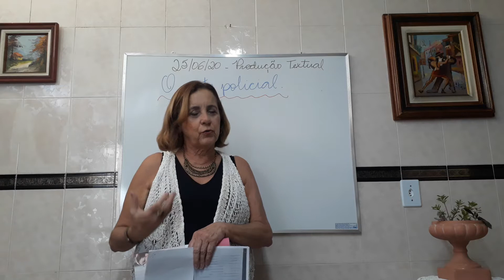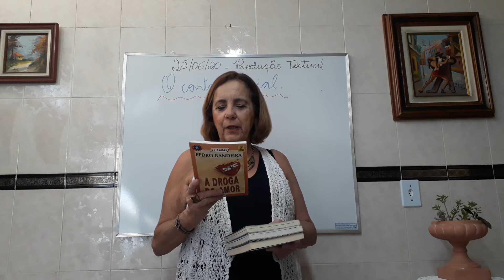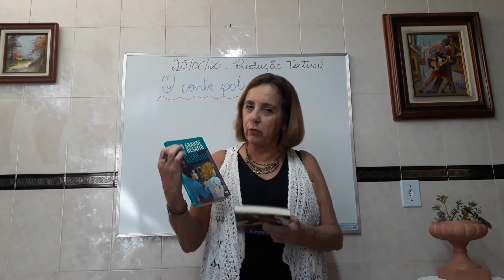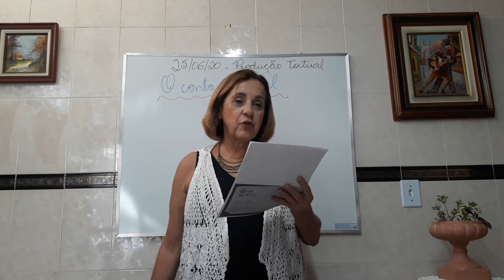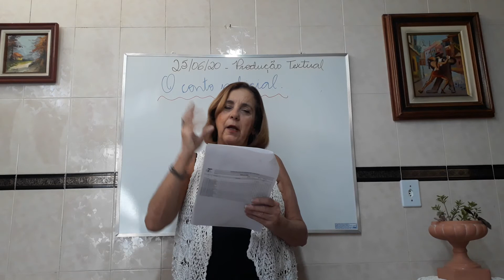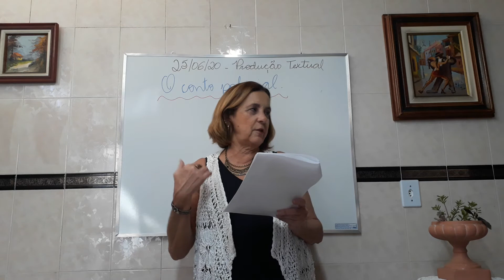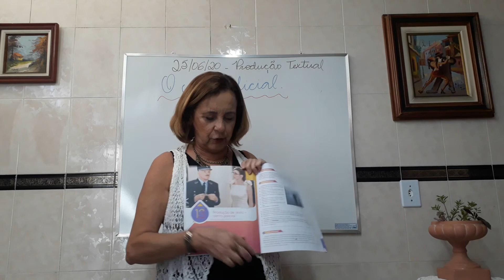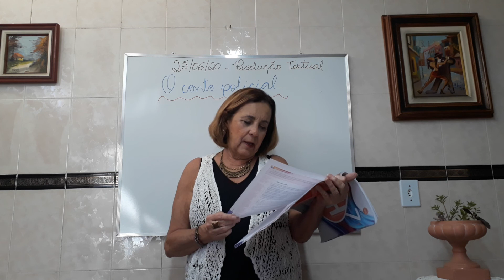7° ano-Aula do dia 25- 06-20- Produção Textual- Prof Vera Lúcia- Correção